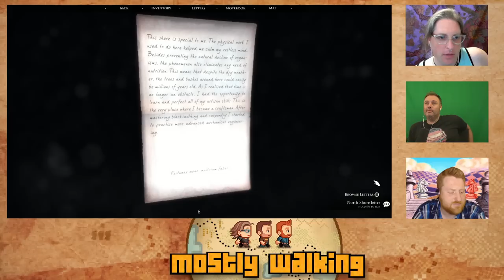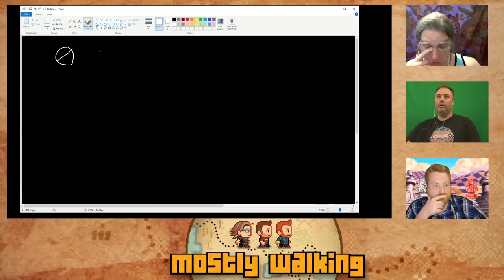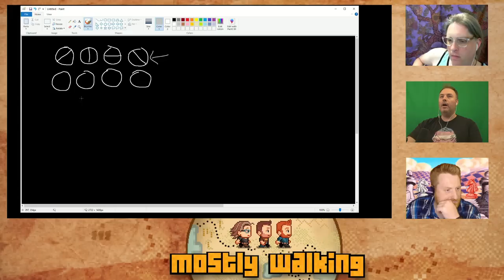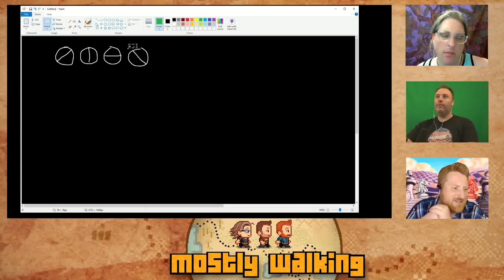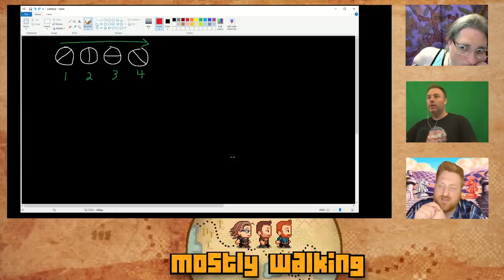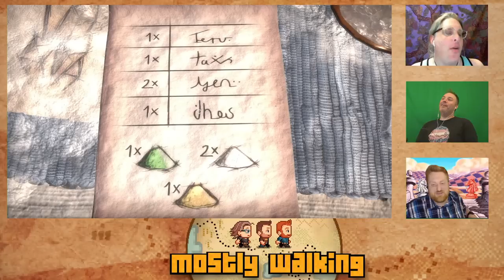Mostly Walking - Quern - Undying Thoughts P2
Today we continue Mostly Walking with Quern, a game clearly inspired by the excellent games Myst and Riven!

0:00 Intro
10:34 Gameplay
2:08:00 Outro